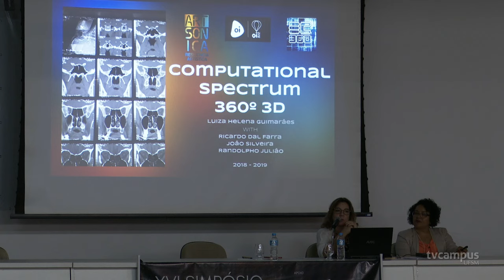UFSM sedia XVI Simpósio Nacional da ABCiber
Arte, tecnologia e ciência, tudo no mesmo evento! Esse é o ABCiber, que em sua 16ª edição acontece na UFSM.

O simpósio é voltado para debates em torno da cibercultura e sobre como a tecnologia pode ser decisiva no enfrentamento de questões sociais.

Informação, tecnodiversidade e estética estão no centro das discussões desta edição. Acadêmicos, pesquisadores e toda a sociedade santa-mariense está convidada a participar do evento.